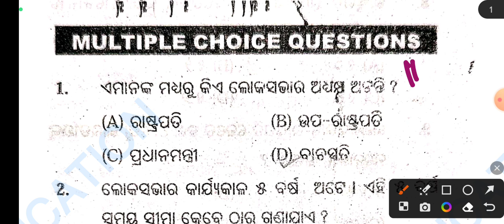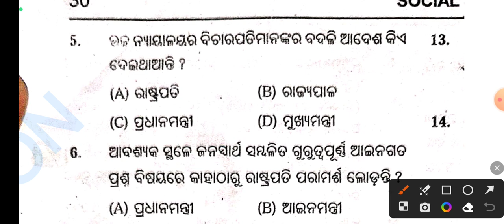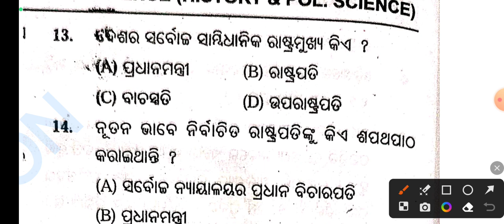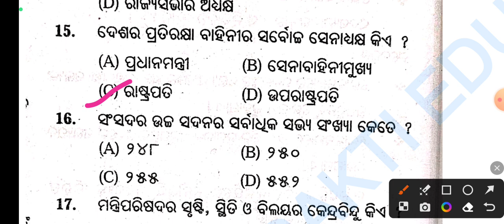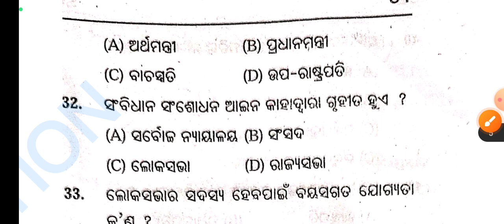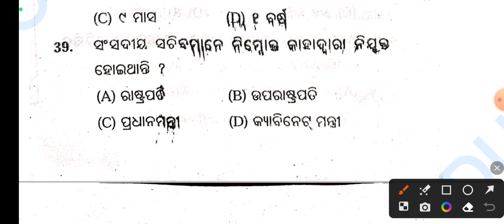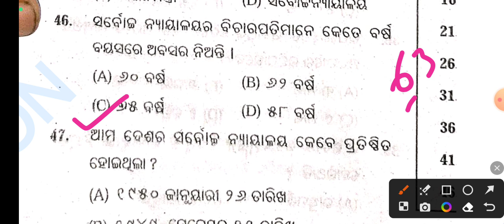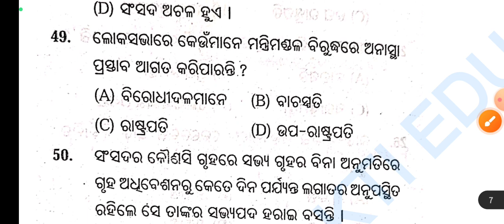Nrts exam 2023 l class 9 Nrts exam class l kendra sarakara mcq l Nrts history class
9th class Nrts exam
Nrts exam class
kendra sarakara mcq
Nrts exam 2023 l
Nrts history class
Nrts exam class 9
Saktieducation